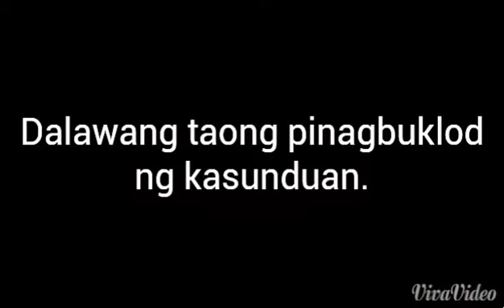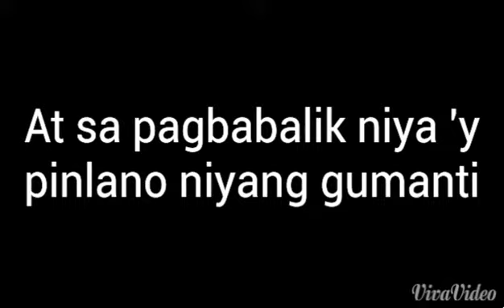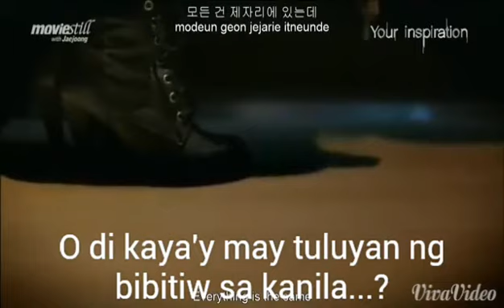She 's My Gangster Wife [TEASER] Wattpad Promotion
Wattpad Story

She 's My Gangster Wife
written by selenereese

credits to all resources:
Songs- Promise by Exo; Ignorance by Paramore; Playboy by Exo

starring
Im Jin Ah and
Kim Jaejoong